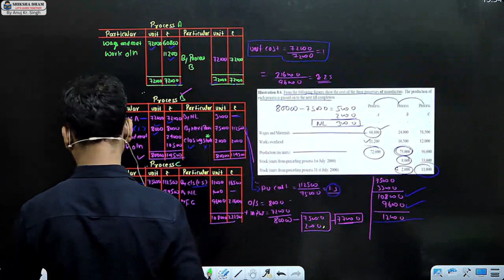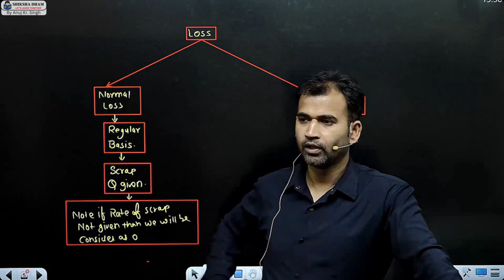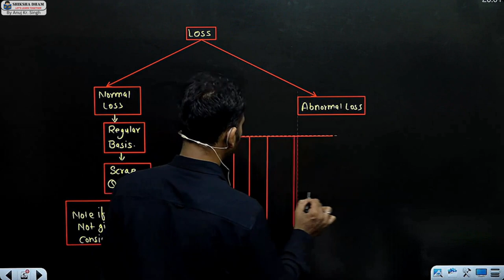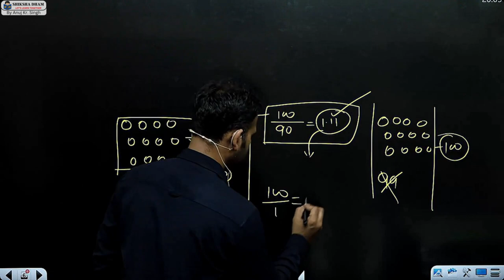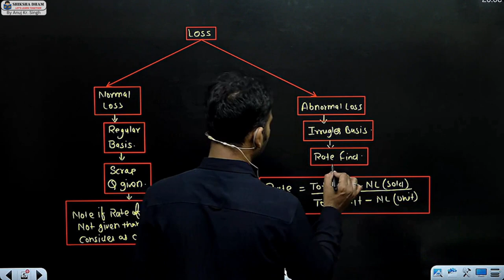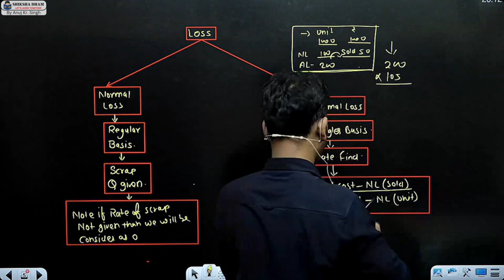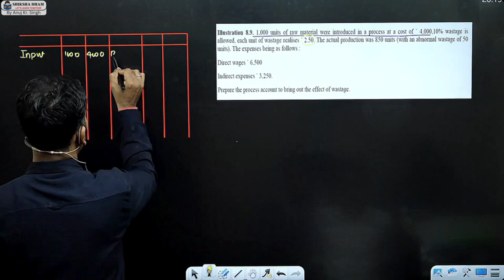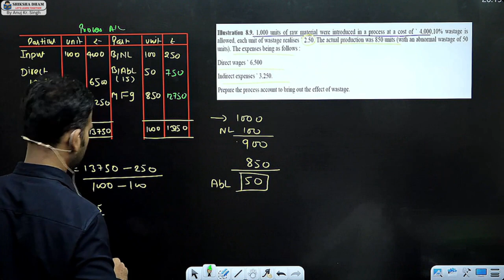cost account class for bcom / process a/c / part 5 / cost a/c for du / sol / b.com / by anuj sir